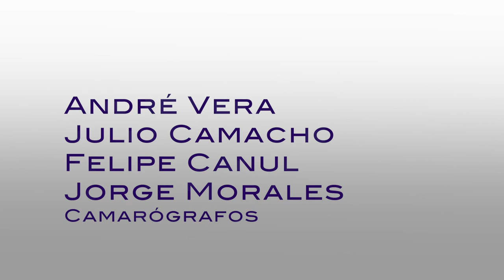Causa y Efecto - La inseguridad que viven los candidatos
Causa y Efecto PGM 11 Temporada 3
Tema: La inseguridad que viven los candidatos
Los atentados que se han presentado en los últimos días hacia candidatos a distintos puestos políticos; cómo han sido las elecciones anteriores en nuestro país, los cambios en los partidos políticos a través de los años; y las elecciones en el estado de Hidalgo, son algunos de los temas que se abordan en esta emisión de Causa y Efecto.